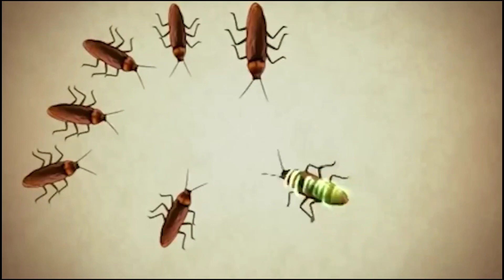Hilarious Indian Ads That Went Viral || Top 3 viral Dank Ads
THIS VIDEO; IS ALL ABOUT FUNNY INDIAN COMMERCIAL ADS WITH ENGLISH SUB...

GOT BORED AND TRIED,STAY TUNE CAUSE WE GOT YOU THE MOST FUNNY ADS TO TURN YOUR MOOD ON. ENJOY

how to viral first video on youtube 2022
how to viral free fire video on youtube 2022

hot ads
tokyo revengers game
tokyo revengers game androi
 hot ad funny thai commercial
hot adds
sexy adds
tokyo revenger games
hot sexy ads
sexy ads
thai commercial funny
hot advertisement
sexy commercial
sexy commercials

funny thai ads
thai commercials
hottest ads
sexy add
game tokyo revengers
hot commercials
sexy tv ads
hot bra ads
japanese hot actress
sex ads
sexy game ad thai advertisement

thai funny ads

how to recharge diamond in mibb

japanese actress hot

sex ad

stop drinking thai ad

ads hot

adult ads

erotic ads

funny ads

hot indian ads

hot japanese actress

hot sex ads

hot tv ads

sex adds

sexy advertising

sexy bra ads

thailand commercial
thailand commercial funny

tokyo revengers mobile game
advertisement
bra ads
chaindrite commercial
double meaning ads
funny ad
funny commercial
hot game ad
how to download tokyo revengers games
indian hot reaction thai commercial
sex add
sexiest ad
sexiest commercials
sexy comercial
sexy hot thai
thaiads
thai ads funny
thai commercial stop drinking thai drinking ad
thai funny
thailand advertisement funny
thailand funny advertisement thailand funny commercial
tokyo revengers games
xxx ad
xxx add
adult commercial commercial 2022
commercial ad
commercial ads
commercial funny
commercial funny video
double hot
double meaning memes
funny ads 2023

funny sex ads
funny thai advertisements
funny thai video
game hot thai

hot bra ad
hot commercials
hot funny
hot girls in ads
hot memes
hot sexy tha
HOT s.e.x JAPAN SCHOOL GIRL IN THE Bus#1

how to viral youtube shorts video in 2022😱
how to find viral tags for youtube video 2022
how to viral minecraft video on youtube 2022
how to find best tags for youtube video viral 2022
how to viral youtube video 2022 increase views description iss tarah likhe video kabhi ruky gi nahi
how to find viral youtube video ideas in 2022 (step by step)
 gaming minecraft
how to viral short video on youtube gaming 2022
how to viral your gaming short video on youtube
how to viral short video on youtube gaming free fire 2022
how to viral gaming video on youtube 2023
how to viral long video on youtube 2023 gaming
how to viral short video on youtube tips and tricks
how to viral long video on youtube trick
how to find viral tags for youtube video kt technical tricks
how to viral short video on youtube real trick
how to create/a youtube channel. video viral trick
how to go viral on youtube fast
how to viral short video on youtube fast
how to viral youtube shorts video web news hd
how to viral your free fire video on youtube
how to viral free fire montage video on youtube
how to viral free fire video on youtube 2023
how to viral short video on youtube in english
Thai ads funny Funny videos
Commercial
Thai advertisement funny
funny Thai commercial
Thai funny

sexy ads

sexy ad

sexy add
hot ads
sex ads
sex ad
sexy adds
sexy game ads
hot adds
sex adds
sexy commercial
hot japanese actress
hot sexy ads
sex advertisement
sexiest ads
اعلانات سكسي
erotic ads
game thailand hot
hot ad
hot tv ads
japanese actress hot
japanese sex game
sexy game ad

sexy hot japanese

thai sexy game
xxx ads
اعلانات ساخنه

others Indian Ads Funny Indian commercials funny sexy ads ads sex sexy Indian Ads funny sexy Indian funny tvc best commercials funniest commercials super bowl commercials funny fails doritos commercial funny tiktok  dank